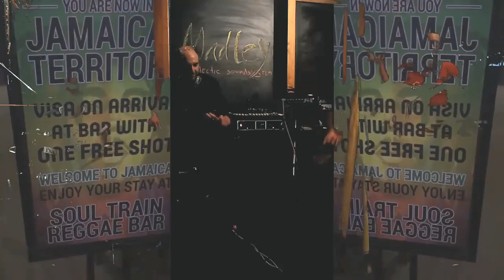MADLEY ECLECTIC SOUNDSYSTEM - could you be loved (bob marley)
SOUL KITCHEN
20190110